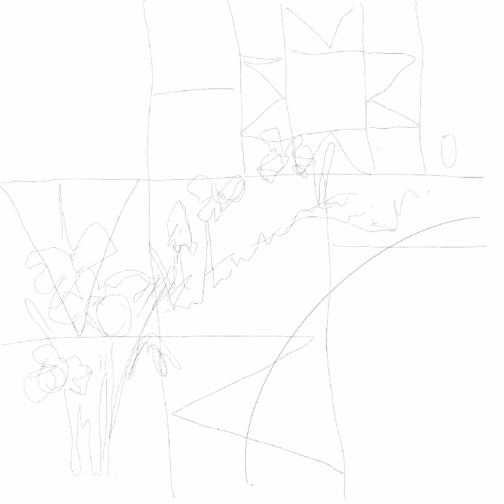next sketch ready for applique and an illustrated version.. playful spring Badger cubs